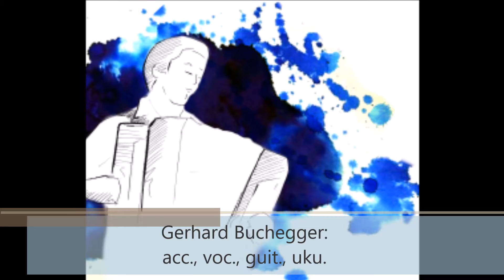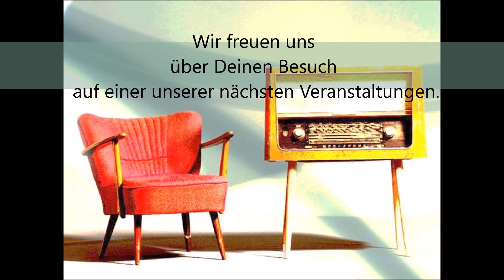TRIO de JANEIRO - die Band für akustische Live-Musik im Bezirk Vöcklabruck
einige Impressionen unserer Auftritte.
TRIO de JANEIRO - Musik von und mit:
Ziegl Bernhard, Schausberger Bettina, Schausberger Helmut und Buchegger Gerhard;